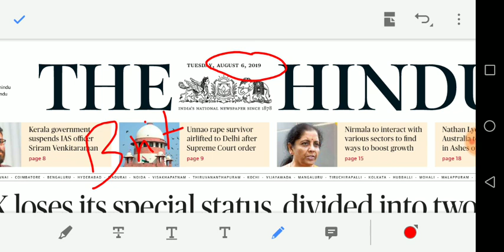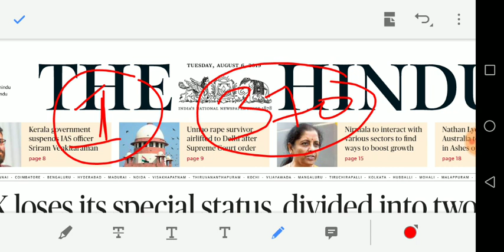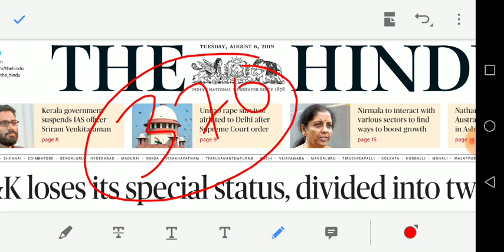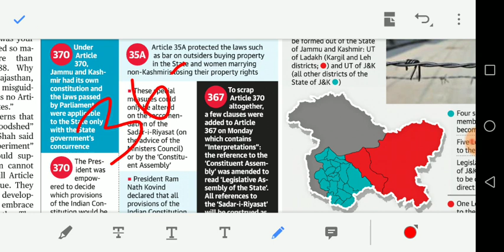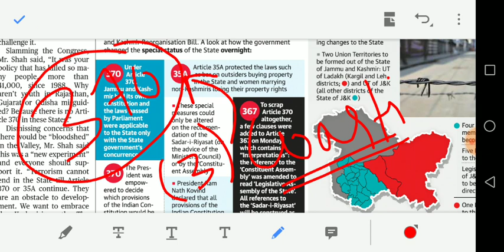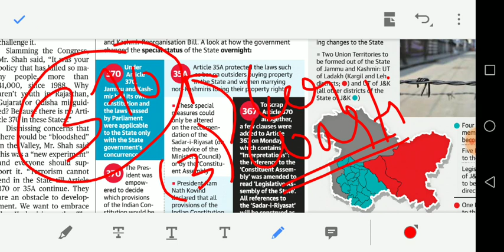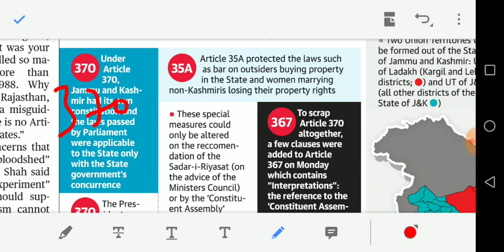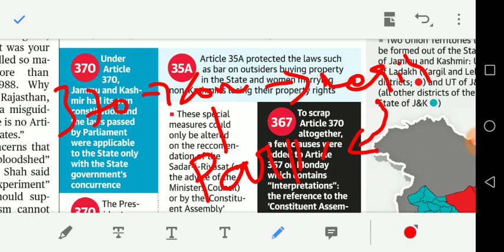06/08/2019 - HINDU EDITORIAL analysis in tamil for UPSC and GROUP 1 students - ARTICLE 370 and 35A